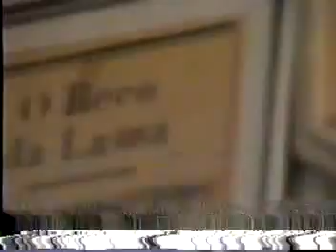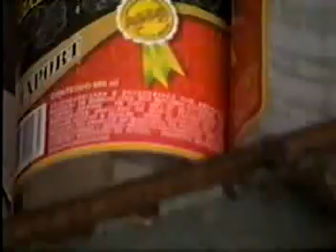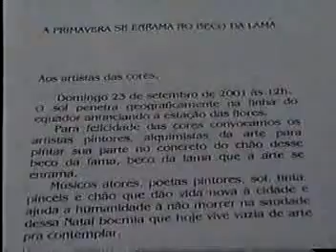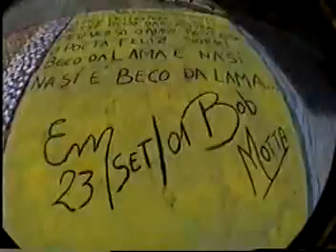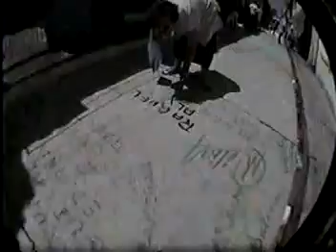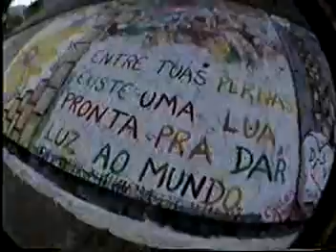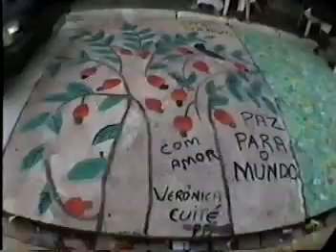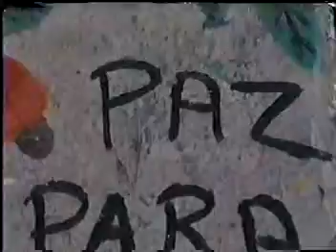Cópia de Pintura histórica da rua José Ivo no centro histórico de Natal- Beco da lama Ano 2001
No momento do equinócio da primavera de 2001 reuni os artistas visuais e amigos para, juntos, pintarmos de muitas cores com arte o beco da lama {centro histórico de Natal} que acabara de passar por uma reforma e lavagem completa. Foi um dia de domingo lindo, divino e maravilhoso!
Imagens: Pedro Pereira